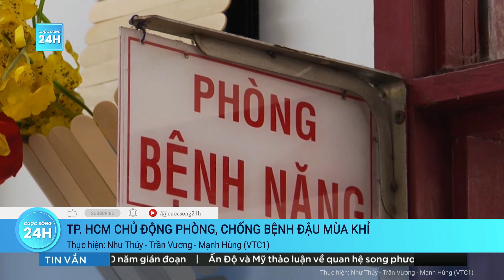TPHCM: Phát hiện thêm 1 trường hợp mắc bệnh Đậu mùa khỉ nguy hiểm | Cuộc sống 24h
Cuộc sống 24h | Sở Y tế TP.HCM cho biết, Trung tâm Kiểm soát bệnh tật thành phố (HCDC) vừa ghi nhận thêm 1 bệnh nhân mắc bệnh đậu mùa khỉ (Mpox) cư trú trên địa bàn. Như vậy, TP.HCM đã ghi nhận 4 trường hợp mắc Mpox trong tổng số 5 trường hợp của cả nước.